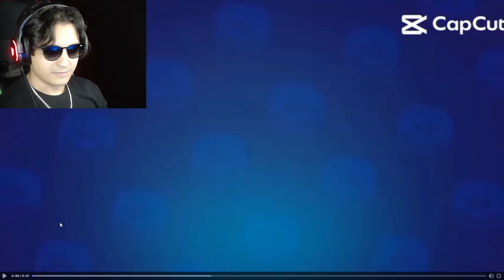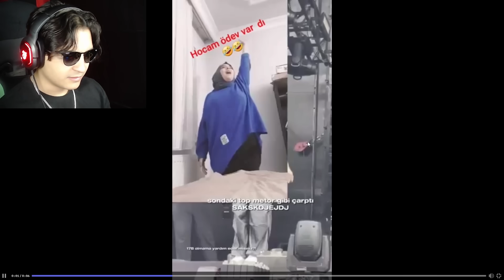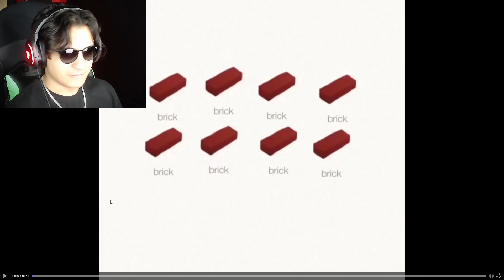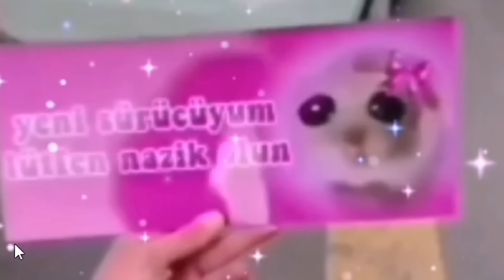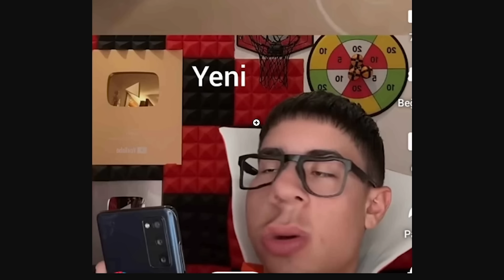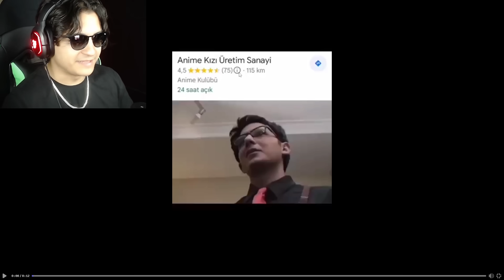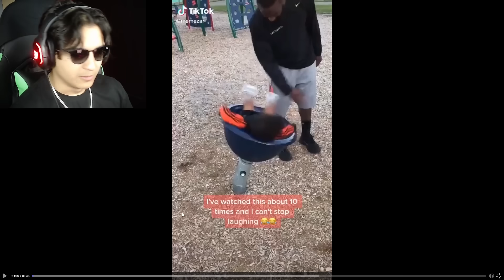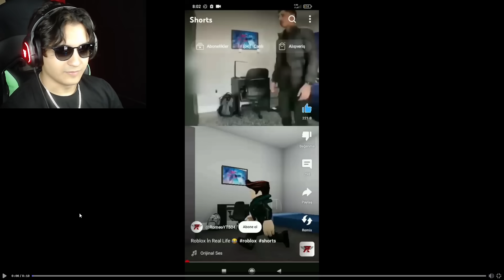GÜLERSEM ROBUX GİDER! - 20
BEN YENİLMEZİM!